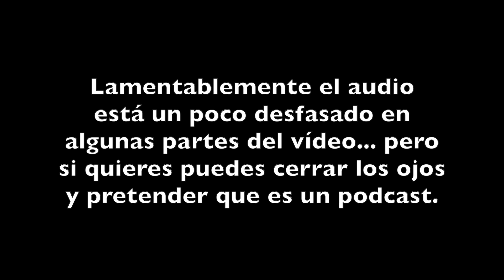Ellen DeGeneres: Falsa y grosera?? | gwabir